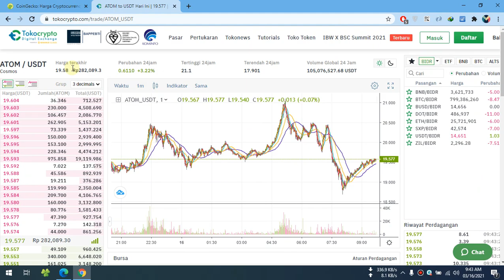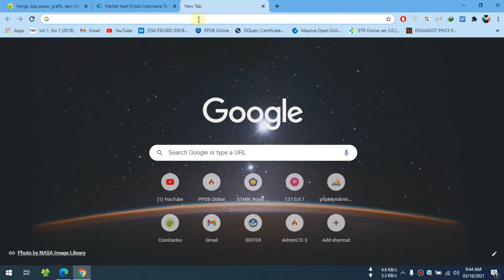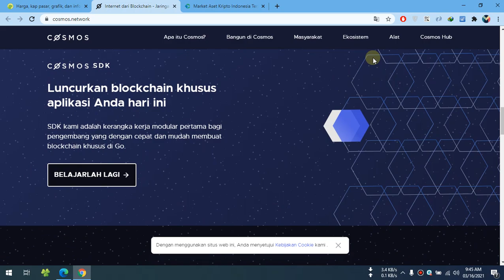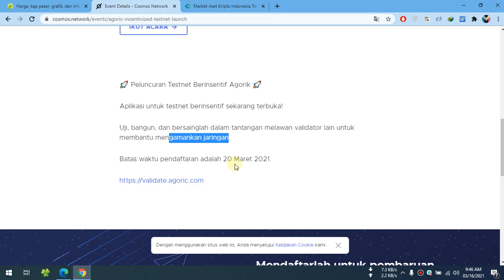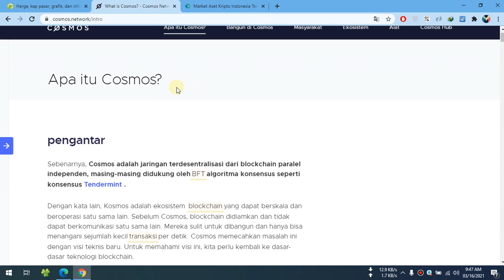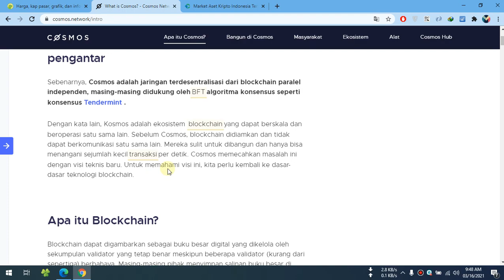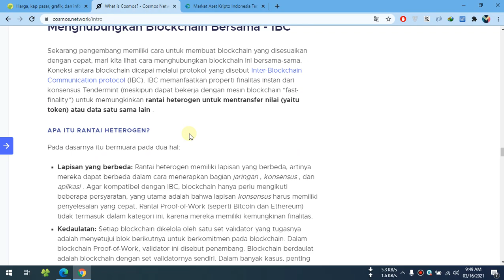Cosmos (Atom) Event Ini Membuatnya Pump